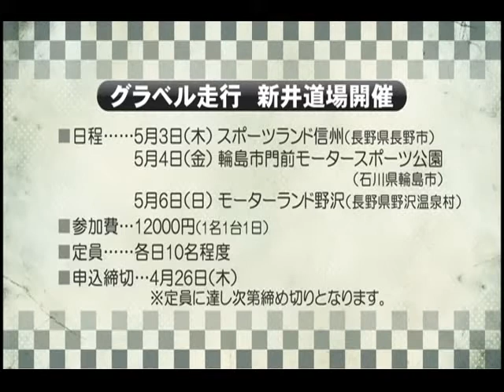2018年4月14日 カースポットカフェ【PART2】